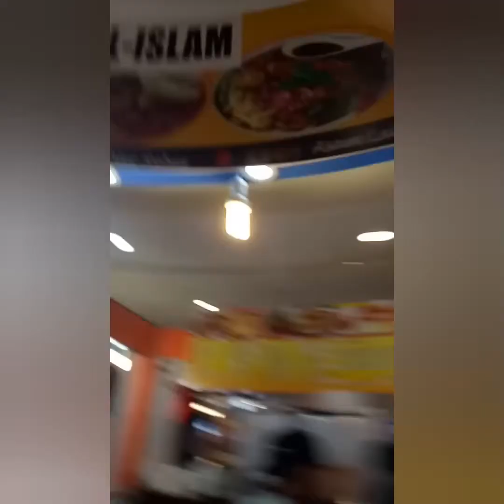Ang favorito kong malaysian rojak..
ayun nga gusto ko talaga xang kainin kapag off day ko...sarap at para ka na rin nakain ng singkamas na my alamang sa pinas ganun un lasa nia..